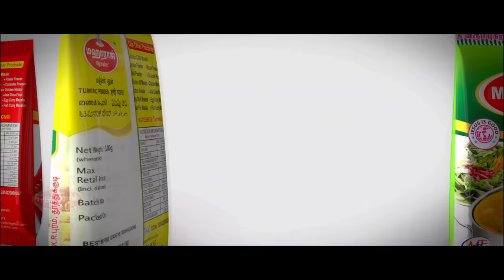அடை மழையில் லோமியா மீன் குழம்பு மண் சட்டியில் வைத்தது | Lomia fish broth placed in a clay pot